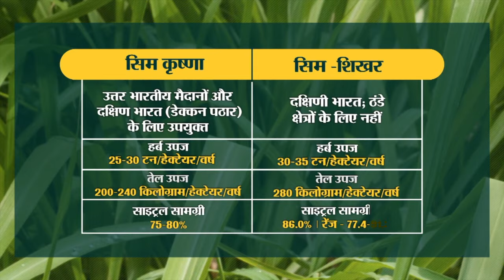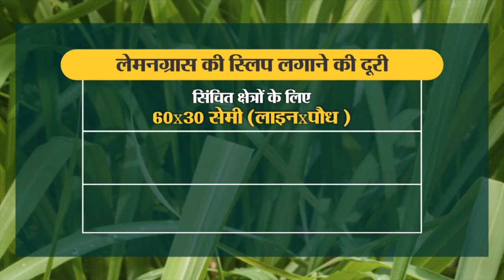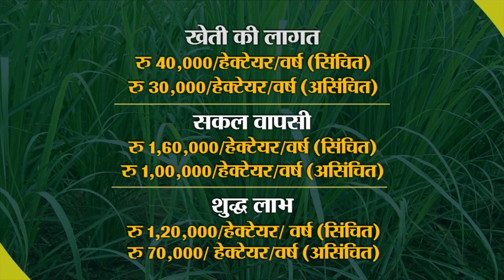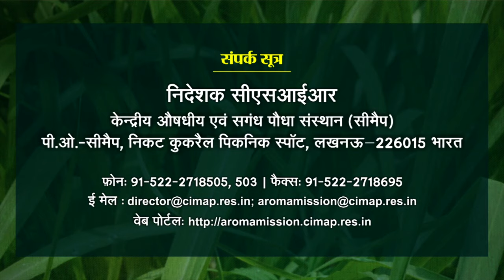CSIR Aroma Mission Lemongrass Cultivation